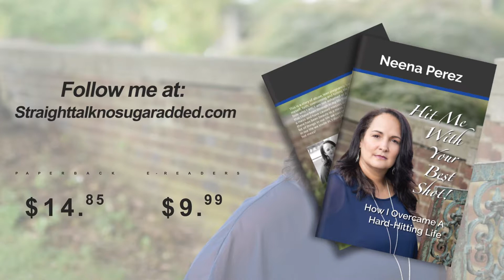Hit Me With Your Best Shot!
Hit Me With Your Best Shot! Is an Autobiography about overcoming a hard hitting life!